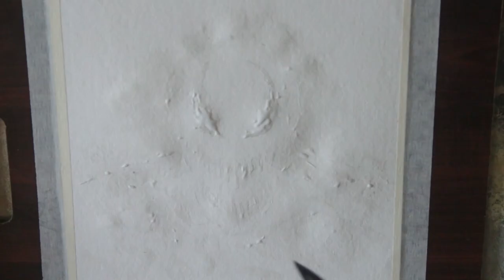How to create Venom Poster - Satyen Sharma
Step 1:
Simply make a profile outline profile of the eyes of Venom Character. This is the most important, so keep the proportions correct. Followed by the outline of his jawline and long teeth.

Step 2:
Fill that outlines with white liquid adhesive. The liquid will resist the watercolor from filling and will enable to highlight the eyes and teeth.

Step 3:
Create some nerves all over as to depict the textures created by nerves in the body.

Step 4:
Once dry simply spill the color on the sheet, keep water flowy. It will create nice textures and bring out the strokes one created with liquid adhesive.
Step 5:

Once dry simply highlight the areas with dry brush and we are done.:)

Moreover, attached are some other creative art videos you might like.

Thanks.